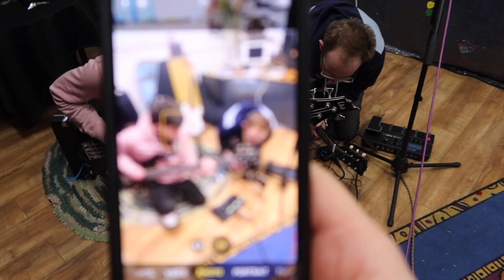band rehearsal vlog 1!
Hey guys, we are Page 394 and this is our first ever vlog from our rehearsal on the 19/04/2024.

James, Jordy, Cam and Luke